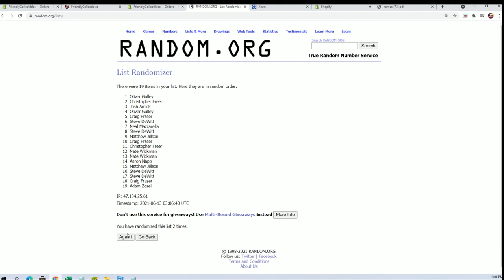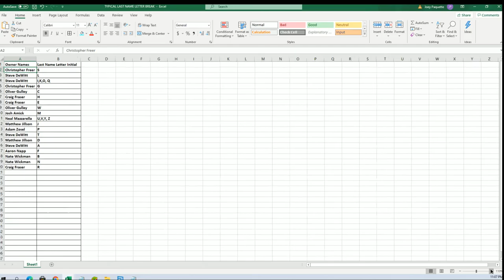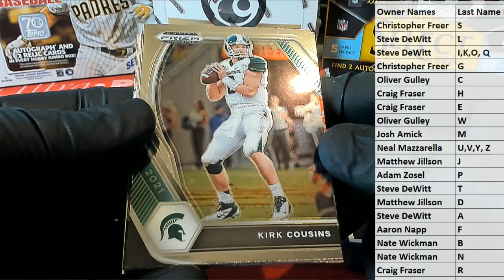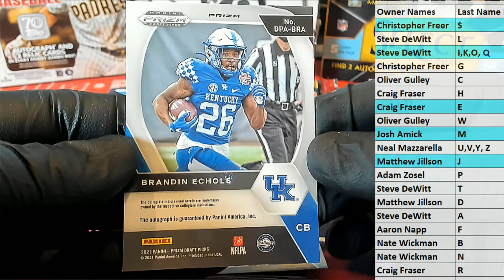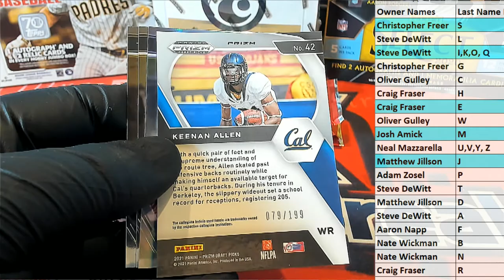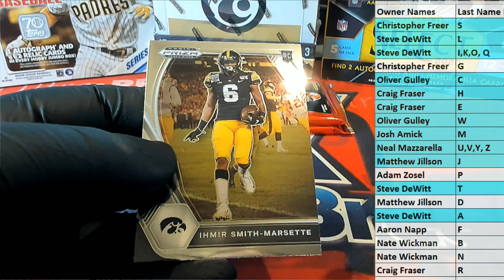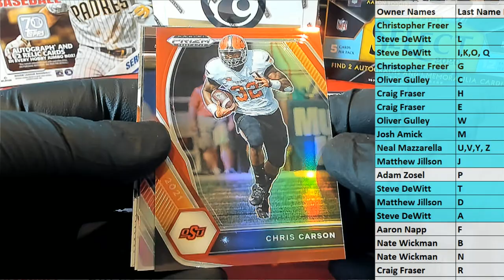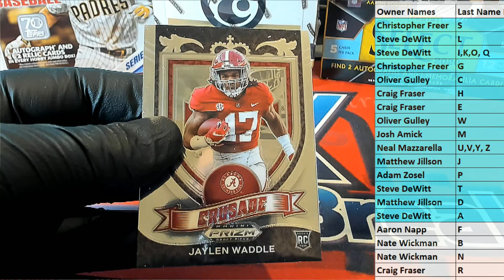2021 Panini Prizm Collegiate Draft Picks Football ID 21PRIZMCOLL101